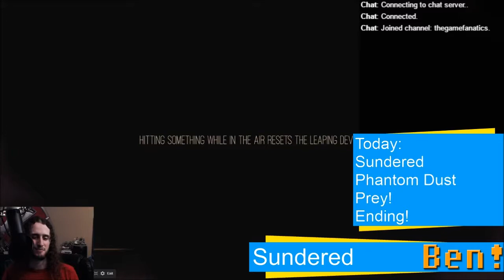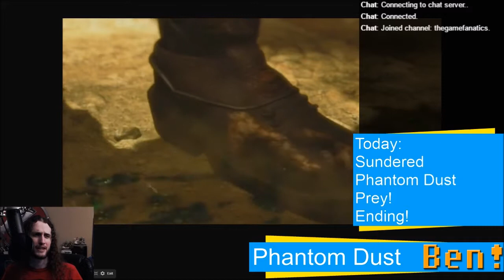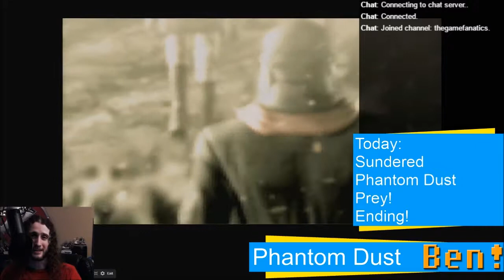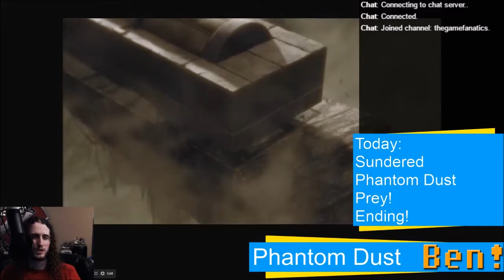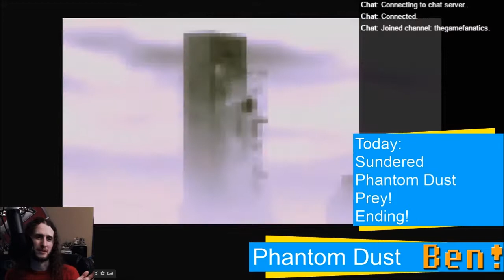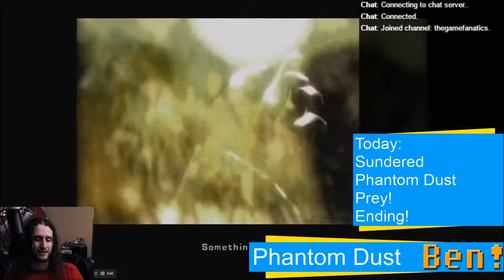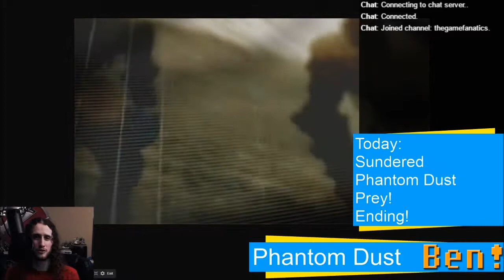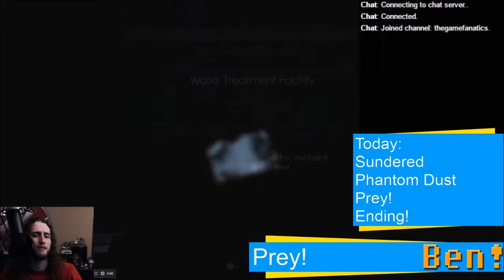Zelda, Furries, Sundered, Phantom Dust, and Prey | Ben's OP Game Show Ep. 81 FULL EPISODE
Games are coming out of nowhere this year!

The news highlights go into what Zelda could be like on mobile and Sonic Forces.

Topics:
Sundered Closed Beta Impressions – The metroidvania adventure continues! (That means I liked it)

Phantom Dust Remastered First Impressions - I didn't play a lot but I'm not a huge fan. I can see why it is beloved though.

Prey Review - My game of the year and one of my favorites of all time!

Recorded 5/19/17 on Twitch. Watch the show live every Friday at 3pm pacific!